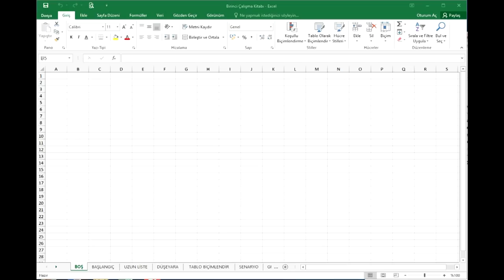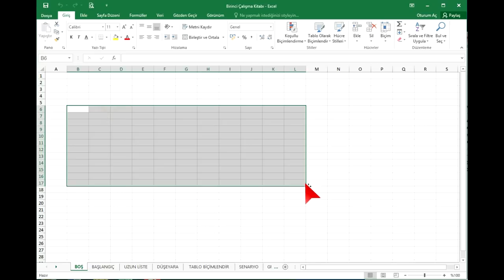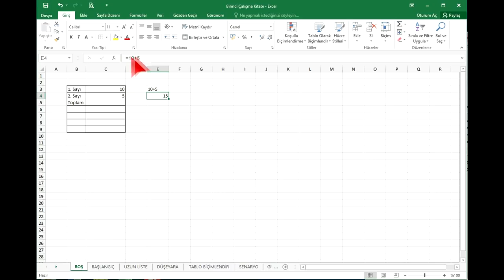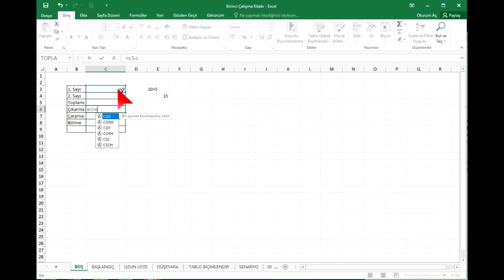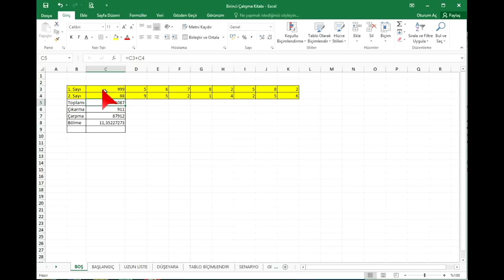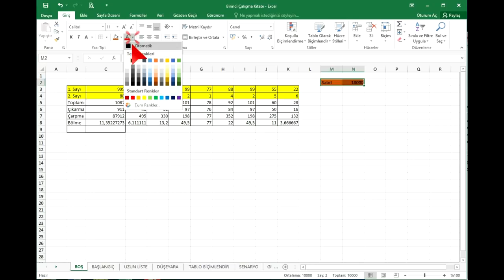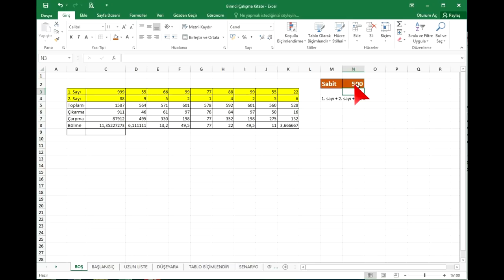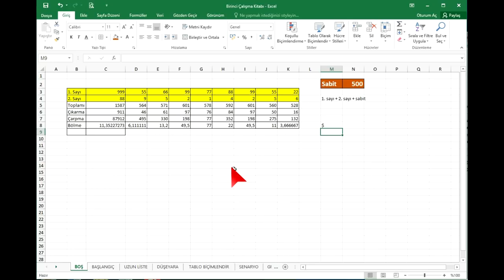MS Office Excel Eğitimi - 8 - Formül Yazmaya Başlama